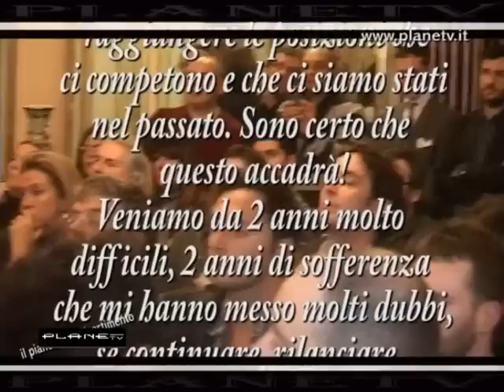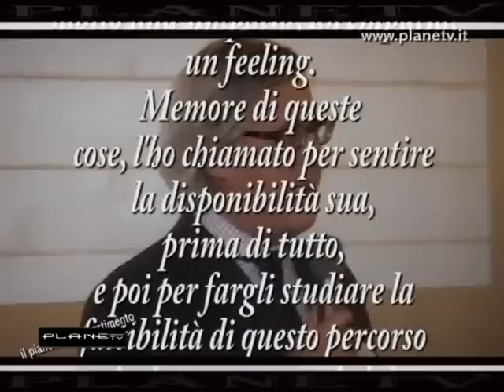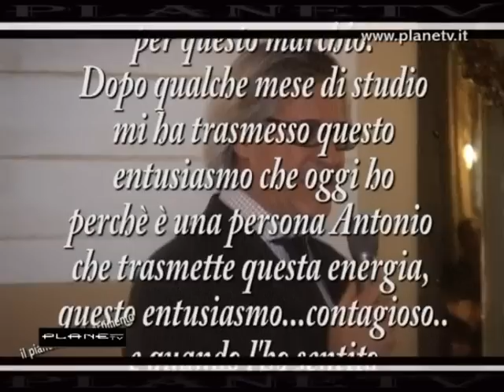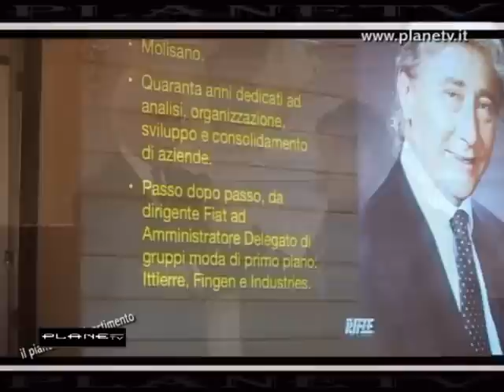Rifle Pitti Uomo Villa Cora 2014..Planetv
Planetv nella Villa Albergo più bello di Firenze Villa Cora per Pitti Uomo 2014 Presentazione RIFLE...con Cuadrado giocatore Fiorentina Sandro Fratini ecc,...